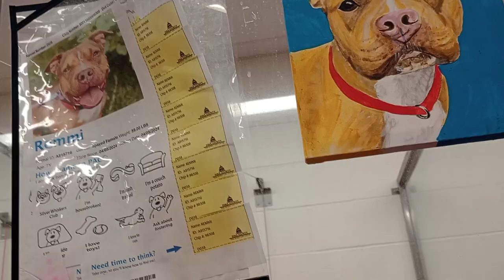Remmi 7y A815716 kennel 38 pod 2 PACC shelter no treats seeing I have nothing but caring she naps494